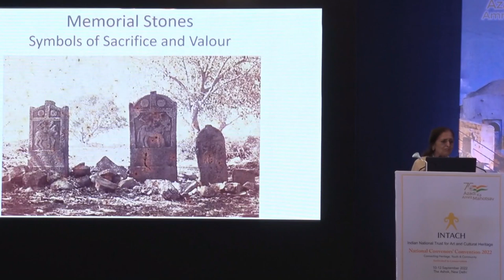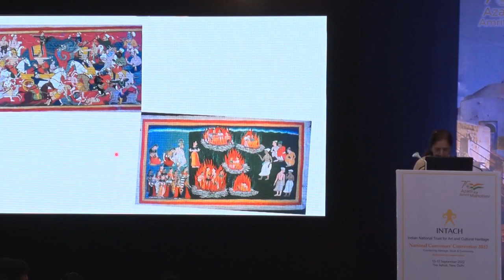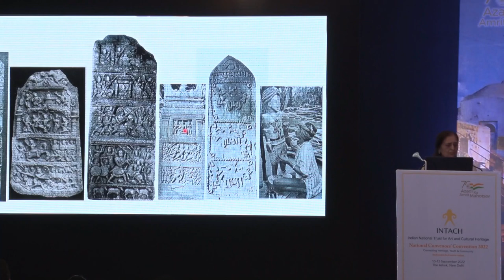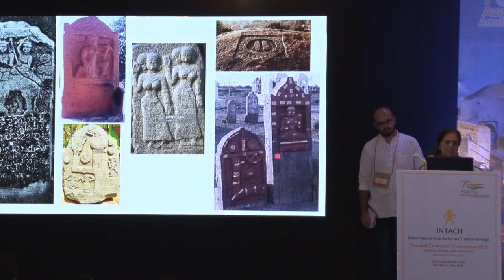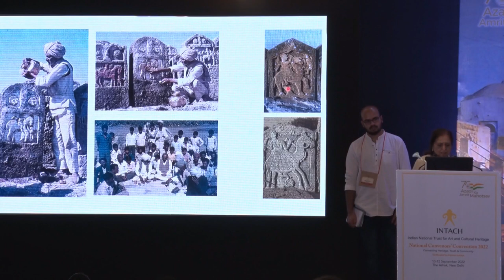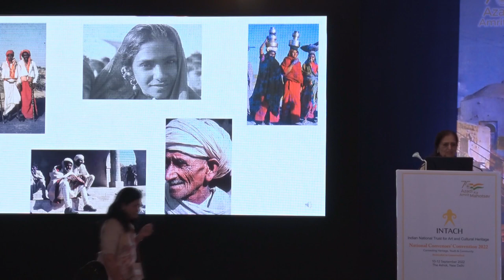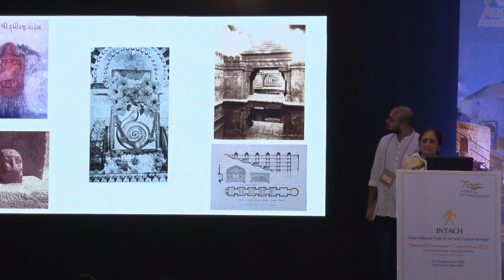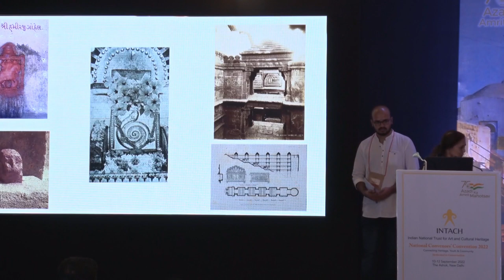Keynote Address : Paliyas Of Gujarat - Memorials Of Valour And Sacrifice by Dr. Saryu Doshi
Session 3 : Living Heritage :
                    In Memory And In Practice
 Keynote Address :
Paliyas Of Gujarat - Memorials Of Valour And Sacrifice
by Dr. Saryu Doshi , Vice-Chairperson , INTACH